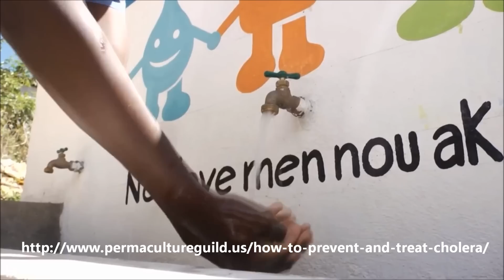Go Away Cholera!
Rappers from an IDP camp and Yon Sel Lanmou created a public service announcement to educate people about avoiding cholera.  Some video clips courtesy of HaitiXChange.

English translation posted by request
Sorry, but text limits did not allow room for Kreyol. Will try to add Kreyol in comments.

Yeah, J O E W O L F against the cholera
This is for the people of Haiti
A little advice I'm bringing
Pay attention, stand up straight
So you won't get cholera
Wash your hands, all day long
Use soap and add some water
You got to tidy up
In the back, in the tent and in front of your houses
Throw trash in the can so the germs
Won't spread
Won't spread

Haitian people stand up
We're in an affair with the dead
It has been ravaging in the country
The doctor said it was called Vibrio
It's not joking, it's not playing games
If you don't pay attention
It can destroy you in four hours' time
Ah, yeah, it'll pop and flash it's teeth
The doctor said they (not sure)
If you vomit, if you have diarrhea
So the street won't have another
Name to identify it's cholera.
Run fast to the closest dispensary
If you lose your breath
Life is fragile it's a gift
(not sure)

Wash your hands, yeah
Pay attention men

Throw trash in the can so the germs won't spread

Yeah, after the earthquake happened
It killed many of my brothers and sisters
And then to have this cholera
(not sure)
Yeah, it could kill all my brothers and sisters man
But we'll share this prevention so
We can fight this man
Yeah, they told me wash your hands
I tell you let's clean our hands
It's not without reason man
It's the water in the (not sure)
To turn this around
That is to say since it's something that passes from zone to zone, yo,
It won't leave just you alone man,
It's a must that you wash your hands man
Since a fault came you missed the ball yo
That is to say it's has already contaminated all
It's come to destroy us
It's come here, the first, it will kill, it will harm
That is to say it's already killed more than 11 thousand people, yeah
Don't (not sure) don't let it
Send our brothers away, yo.

Yeah, uh huh, yeah
Yeah, don't forget god is the only force that can force with those who put force on us
So, it's in his heaven that we trust
He made it so that I'm here today
So I can sing for everyone who
Don't know
How to fight this cholera sickness man, yo
Listen to us, man
This isn't forced, it's not a law we're passing
It's not a law we're passing, so listen to us man.

Wash your hands wash your hands wash your hands

We'll send it away (away!)
Oh god standing behind we tell it to go away
We'll tell everyone to gather around
Trash has a place where you should throw it
We'll tell everyone (away!)
We'll sent it (away!)